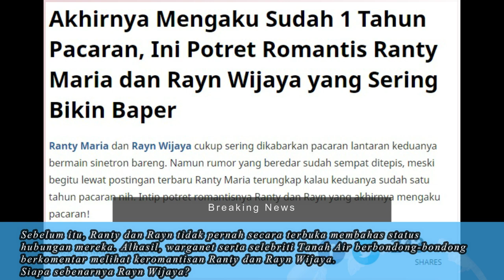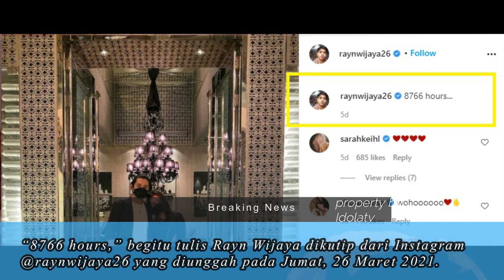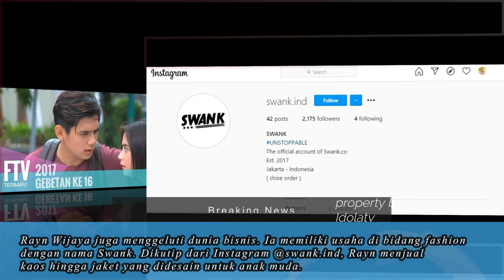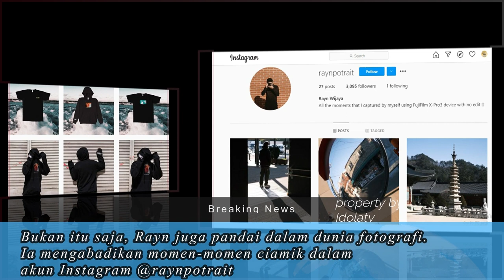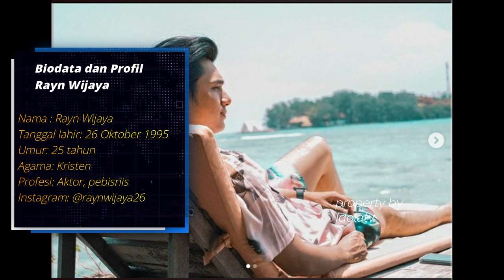Profil Rayn Wijaya, Pacar Ranty Maria Agamanya Sempat Dipertanyakan